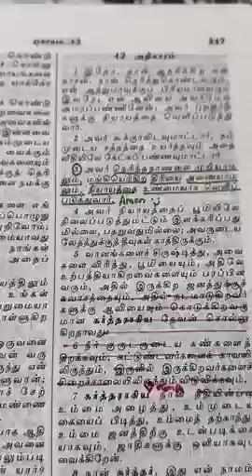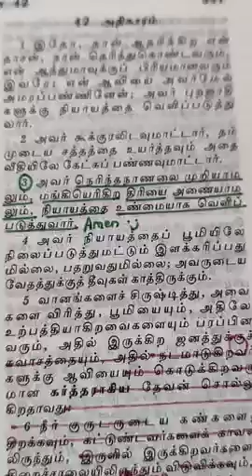Isaiah Chapter 42 Verse 3 Bible Reading ஏசாயா புத்தகம் 42 ஆம் அதிகாரம் வசனம் 3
தினமும் நாம் தியானிபோம். வேதமே வெளிச்சம். கர்த்தரின் வார்த்தை.🧡🧡🧡.நன்றி 🧡Thank God 🙏